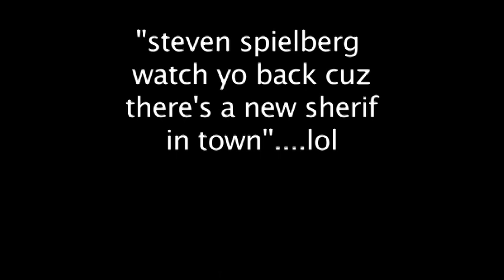AMNESTY shot film by Erhi Urhobo @ New York Film Academy in Affiliation with DEL-YORK FILM ACADEMY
My first project @ N.Y.F.A. (del-york film academy)